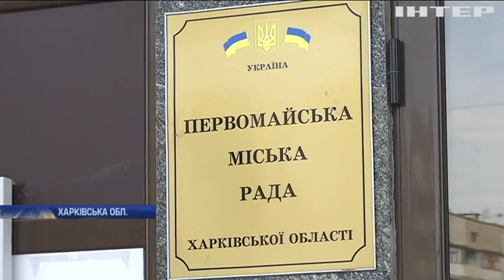На Харківщині закрили школи: батьки та діти вийшли на масовий протест